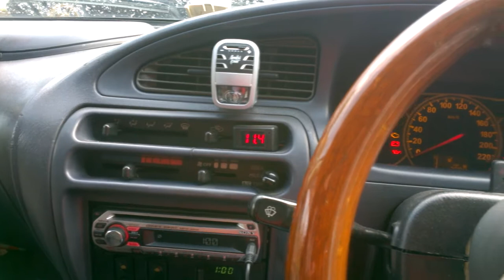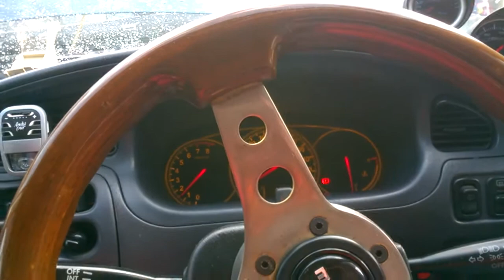Battery kill/disconnect switch on a Kancil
Salam & Hi All,

My Kancil was having a current leak, so I can't leave it non-starting for more than a day. After my mech repaired the wirings, it still drains the battery after a week.

So as a result, I resorted to disconnect the negative from the battery manually. Which a pain and a hassle every time. After seeing this switch floating around in Mudah (Our local Craiglist for you 'Murican), decided to install it in my car

My mech connect it to the negative portion since it was safer and no need to fuse it as opposed to connecting it to the positive side. Decided to put in the engine bay since I don't want added attention to my car

all in all, it made my task easier. here the car after not starting more than 2 week